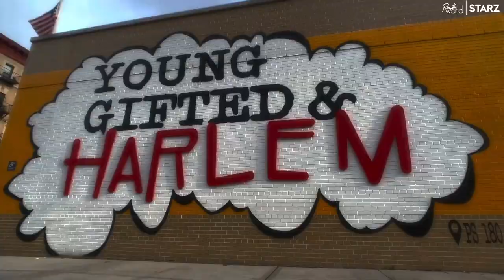RUN THE WORLD Official Trailer (HD) De'Adre Aziza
New official trailer full HD
    JUDAS AND THE BLACK MESSIAH_2020 |  OFFICIAL TRAILER HD_Exclusive

 Coming soon

Action movie HD. Comedy movie HD

Horror monvie HD

Movie HD

OFFICIAL TRAILER

New movie HD